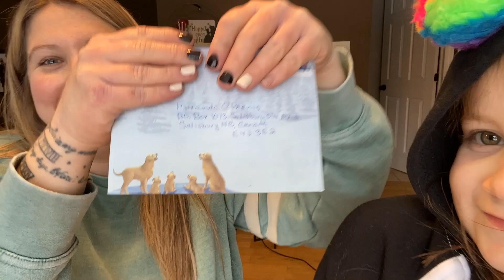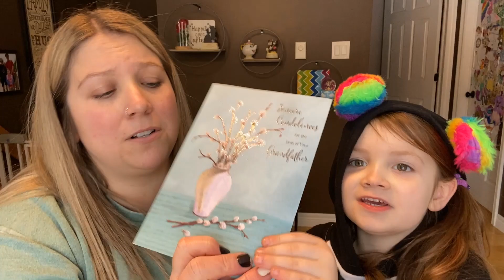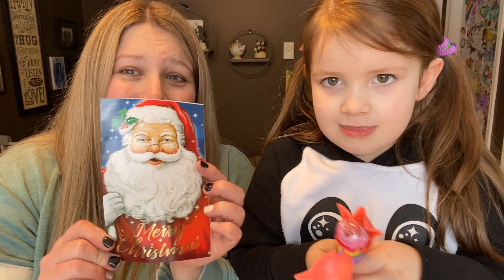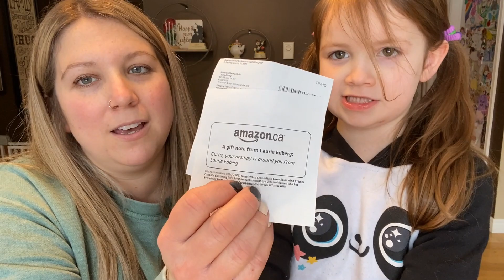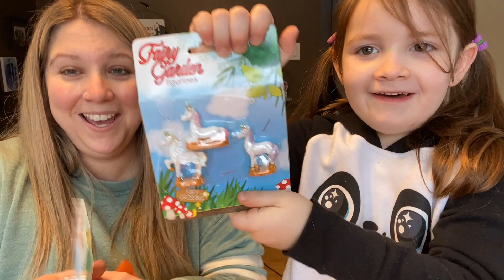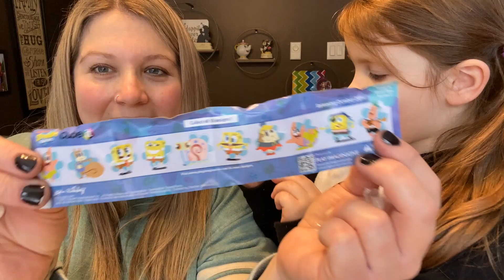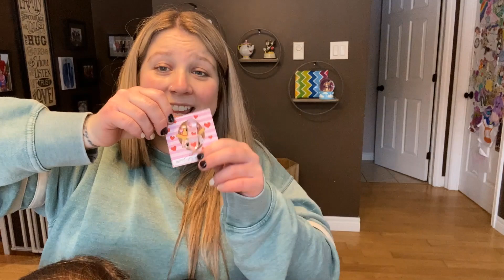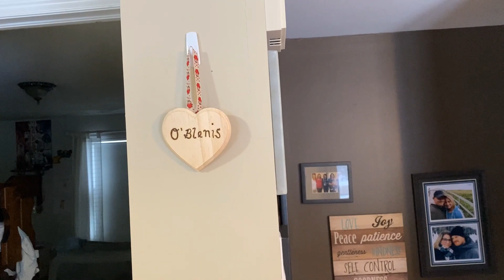Monday Surprises! The Good, The Stress, And The YUCKY!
Hello Everyone!! Well Monday was filled with surprises! Hope you enjoy coming along with us and having a laugh or two!
Love you so much, Stay safe!
💜Miranda xo